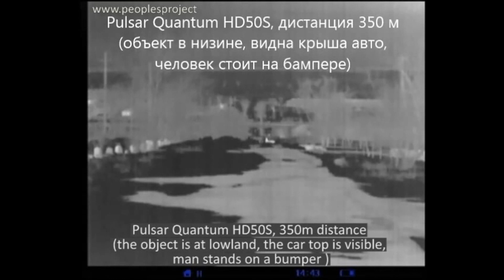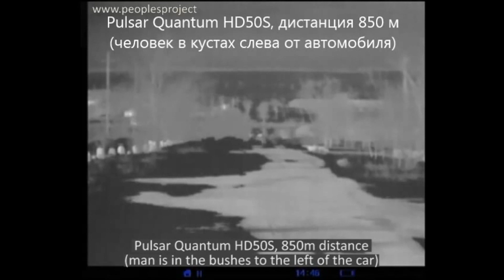Порівняння тепловізорів Pulsar Quantum HD50S та Guide IR518